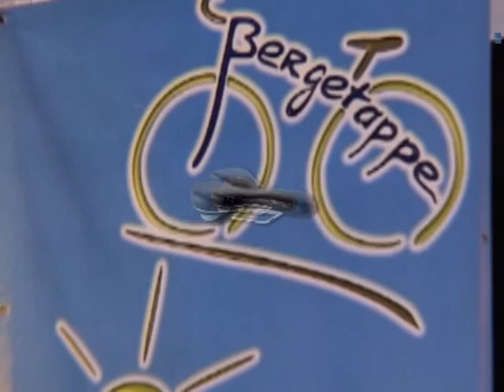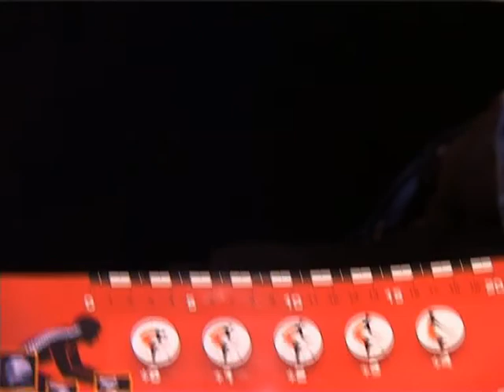sqlab final2 NEW